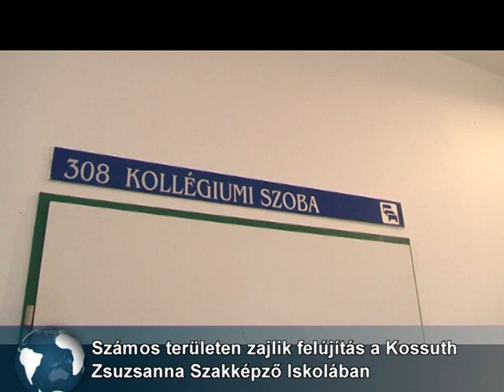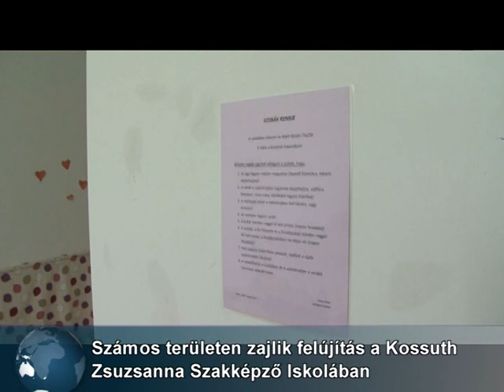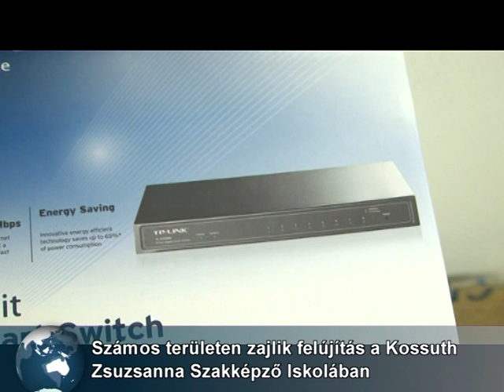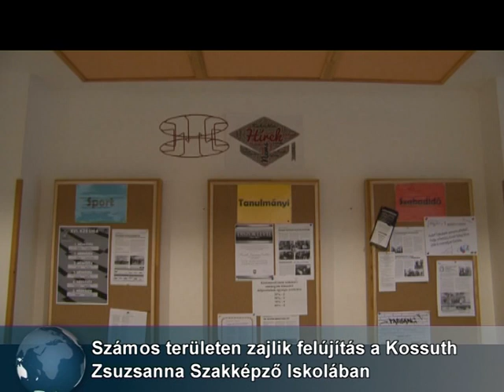Fejlesztések a Kossuth Zsuzsanna SZKI-ban